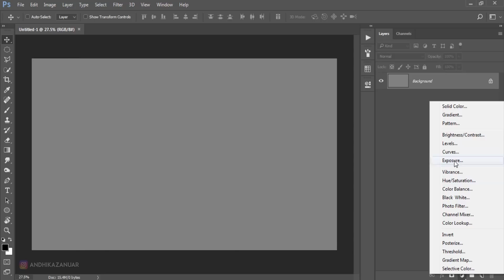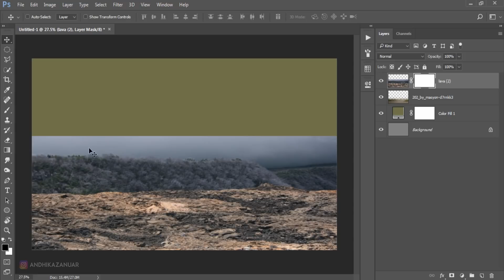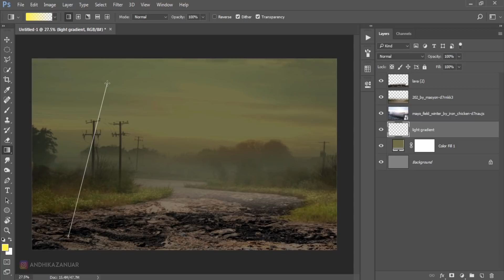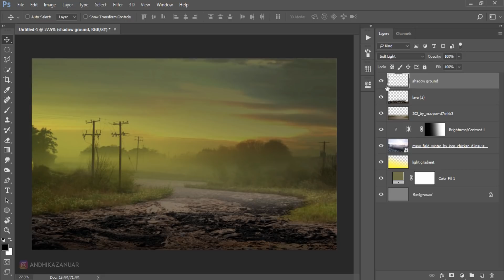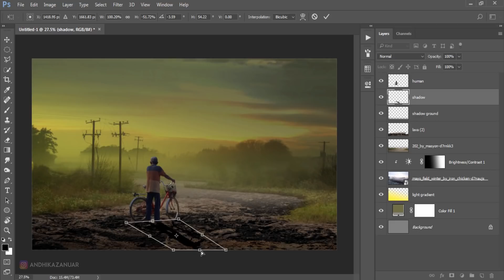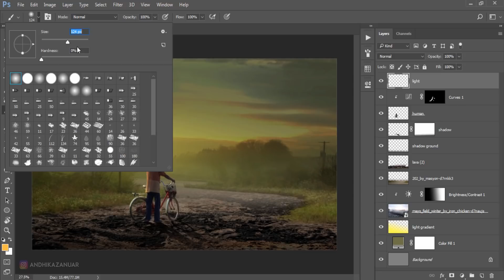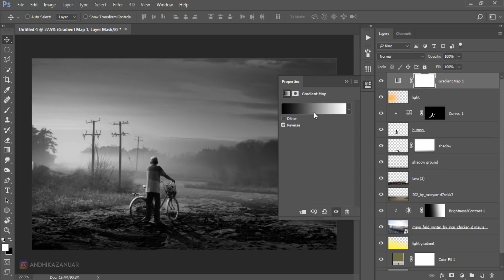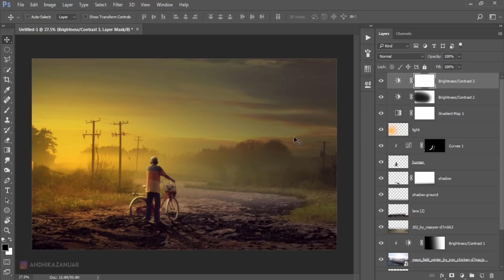My Sunset Photoshop Manipulation Tutorial Processing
Making of my sunset dramatic effect photo manipulation in photoshop